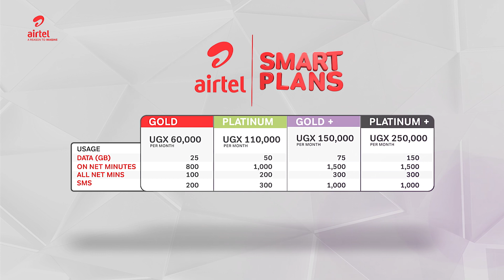AIRTEL SMART PLANS WITH UNCLE MO - A SPIRE CREATIVE TV COMMERCIAL.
Watch the exciting TVC we produced for Airtel Uganda's Smart Plan Bundles, featuring the charismatic Uncle Mo! 🤩

From concept to screen, our team brought this vision to life. 🎥

This production was done in 2